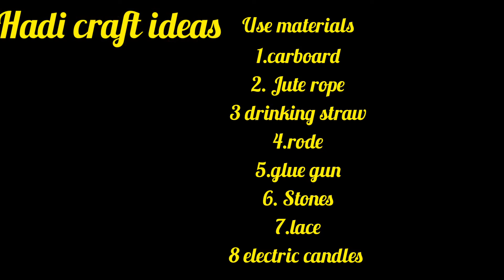DIY table lamp|lamp with jute rope|Jute rope craft ideas|recycle of drinks straw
recycling of drink straw
jute rope craft ideas
hadi craft ideas
In this channel you may have more ideas for home decor and craft ideas handmade things